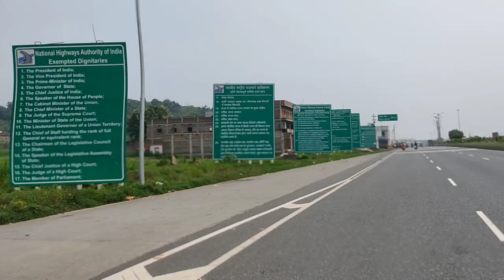𝐉𝐇𝐀𝐑𝐊𝐇𝐀𝐍𝐃 𝐓𝐨 𝐇𝐎𝐖𝐑𝐀𝐇 𝐌𝐎𝐓𝐎𝐑𝐂𝐘𝐂𝐋𝐄𝐒 𝐁𝐋𝐎𝐆#motovlog